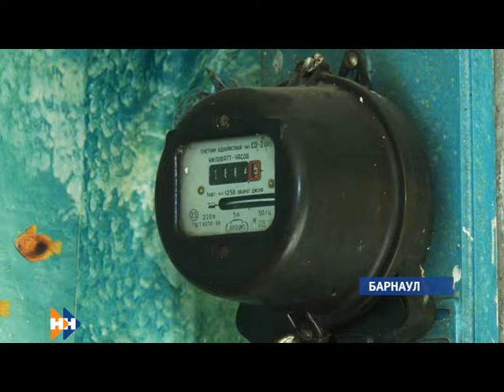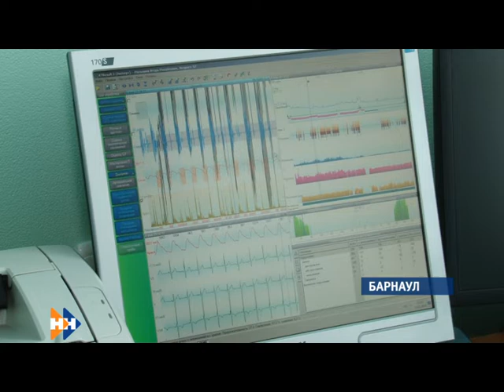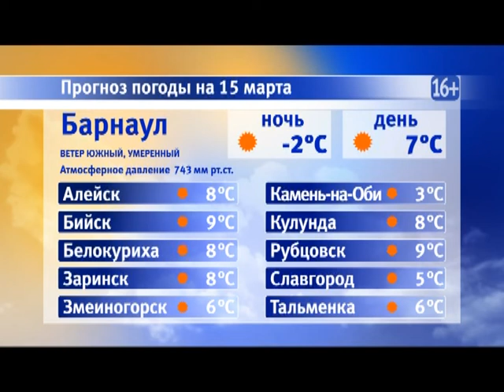Информационная программа «Наши новости». 15.03.2019. Дневной выпуск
- Как не попасть на удочку мошенникам? В Барнауле неизвестные навязывают жителям дорогие электросчетчики
- Время расчехлить ружье. Когда на Алтае откроют весенний сезон охоты?
- Новый фасад ,трибуны и бесплатный лед для хоккеистов. Новый владелец дворца спорта рассказал о своих планах на объект